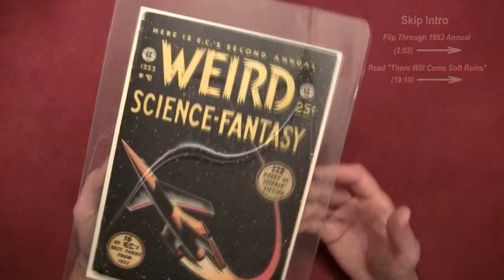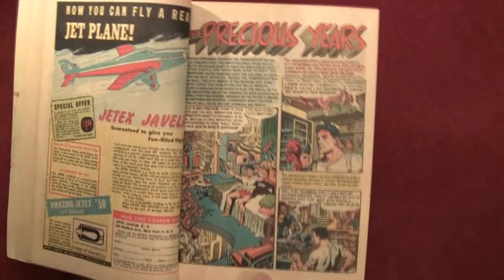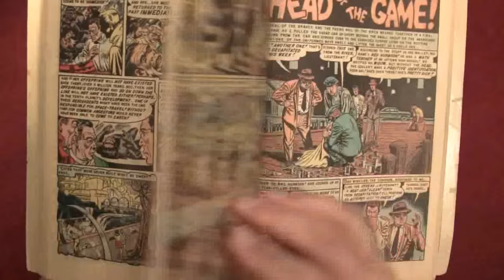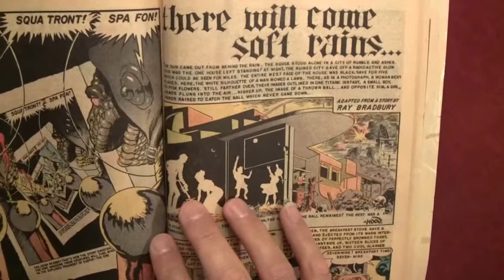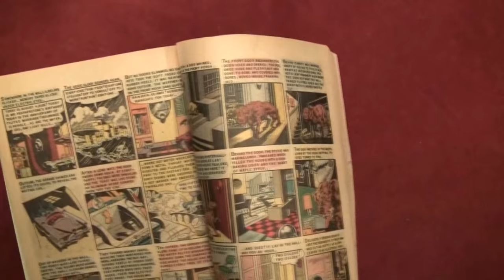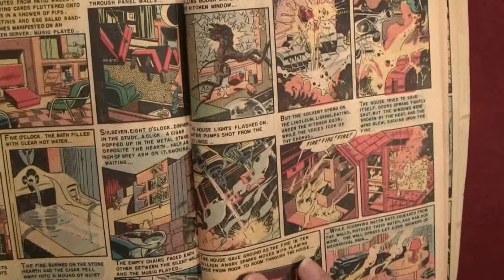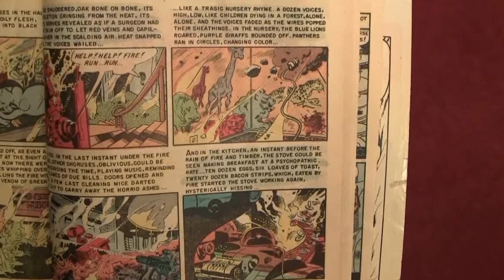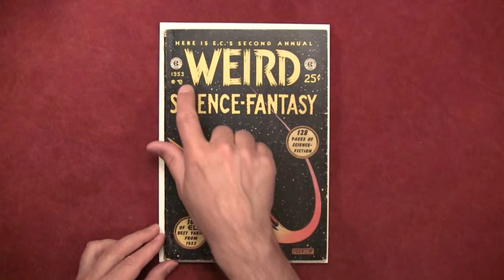Reading Comics: Weird Science-Fantasy Annual #2, EC, 1953, Ray Bradbury, Wally Wood -- ASMR